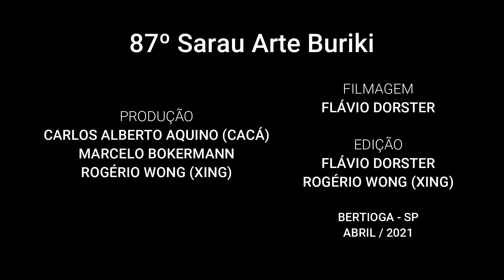Flavio e Suzana dançam A Noite vai Chegar - 87º Sarau Arte Buriki - Abril/2021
Assine o canal, deixe algum comentário e acione as notificações "aquele sininho rsrsrs"

87º Sarau Arte Buriki,  realizado em Abril de 2021, pelos munícipes de Bertioga e convidad@s, desde 2012 estimula a cultura propondo encontros mensais com a apresentação de diversas linguagens artísticas.